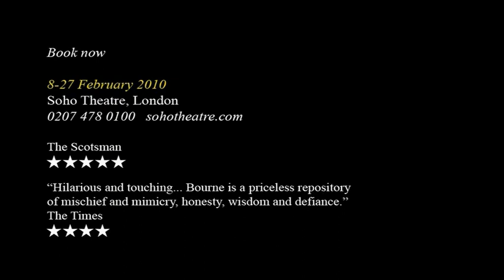Bette Bourne Mark Ravenhill in A Life in Three Acts Soho Theatre 8-27 February 2010 London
"A living legend..." The Guardian
With honesty, humour and occasional anger, performer Bette Bourne tells the playwright Mark Ravenhill about this life.  The story moves from a post-war childhood, to the formation of the Gay Liberation Front, to the momentous struggles and achievements of gay liberation, life in a drag commune and on to the creation of the ground breaking Bloolips company and beyond.